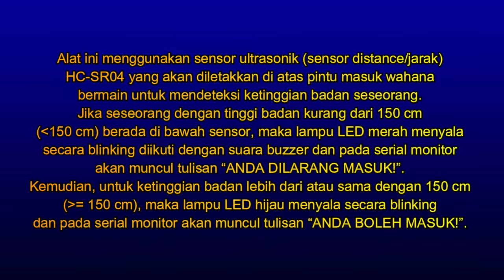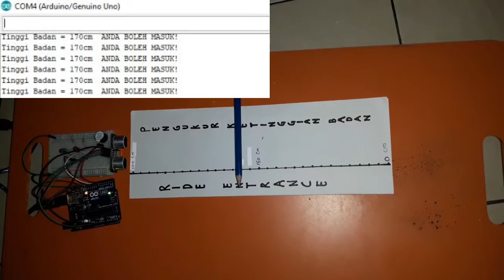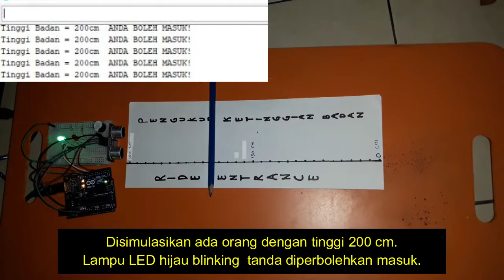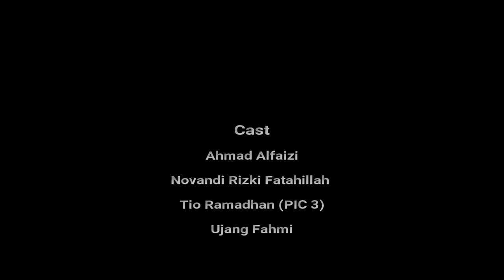DIY-P4-D5 "Ride Entrance"